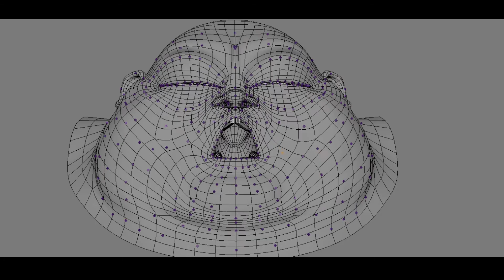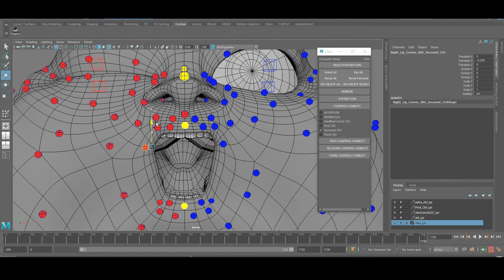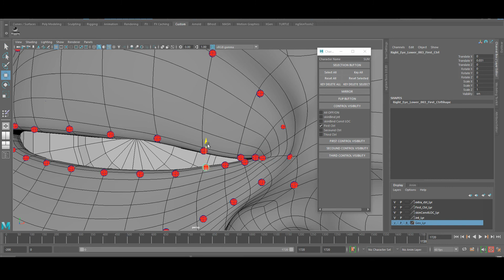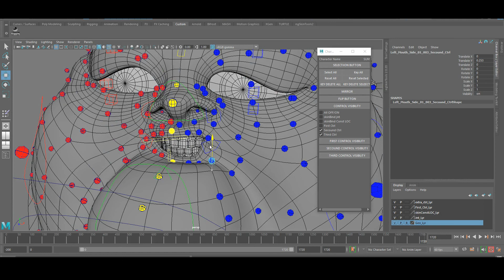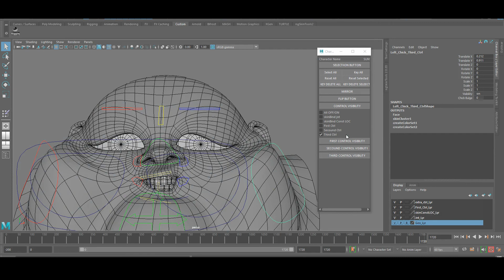Facial Rig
since long time i haven't posted anything in here and every new year i make resolution to learn something new and update myself,
so here i am, since cfx is my core skill and i am also getting better in scripting and tool developing too, i wanted to do something different
like along with my core skill i wanted to update in another department also and rigging was the second best thing i could choose.
So here I had learned so many things in rigging in the past few weeks and started working on the facial rig, and fortunately it went well and
I was able to make a reel for that.
I would like to give a huge thanks to Mahendra Choudhary for providing me a character to work on, that really helped me to work on so thank you so much Mahendra Choudhary,
really appreciate that. :)

so this face rig is mostly a joint base only few places i have used a corrective to make a shape better. otherwise 80 to 90% is joint base only.

Let me know how this is, I will really appreciate your comment. It will make me better, soon I will show you with the whole character rig.

Thank you and have a great year ahead.